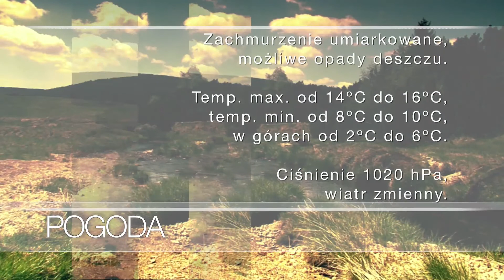Serwis Informacyjny TV Dami z dnia 22.06.2018 r.